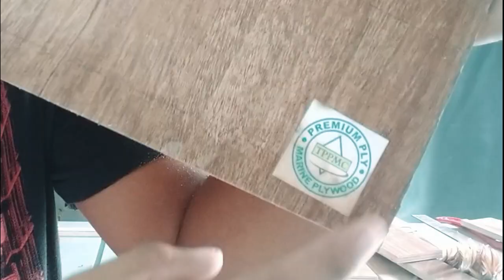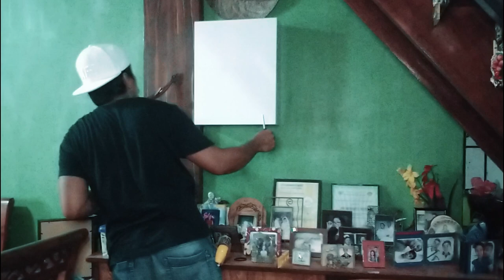DIY MEDICINE CABINET | EASY & STRONG | CABINET BUILD | MR. LEE TV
This Video includes Cut list, cabinet assembly and hanging installation.